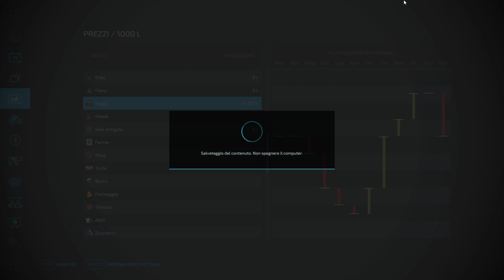#06 IL NUOVO AUTODRIVE e PRODUZIONE DI OLIO DI COLZA - NO MAN'S LAND - FARMING SIMULATOR 22 ITA 4K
LINK UTILI:
🔗 CANALI IN COLLABORAZIONE:
🎯 LINK PARTNER GIANTS:
💻 -SETUP GIOCO:
🎥 -SETUP VIDEO:
Videocamera: Apeman A77
🎧 -AUDIO:
Microfono: Samson Meteor Mic